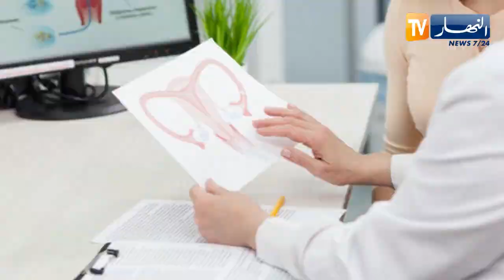صحة ونصيحة: ما هي وسيلة منع الحمل التي تناسبني ..!؟